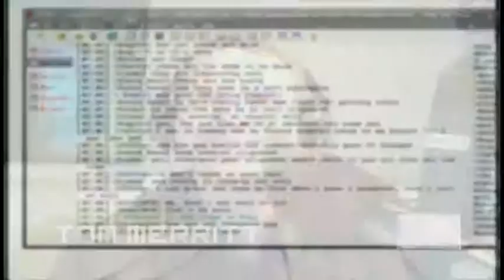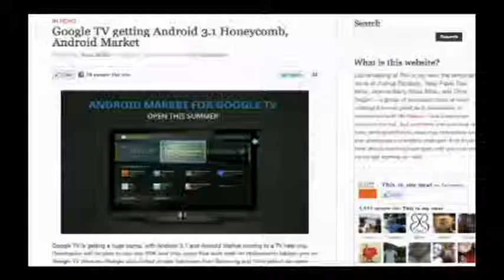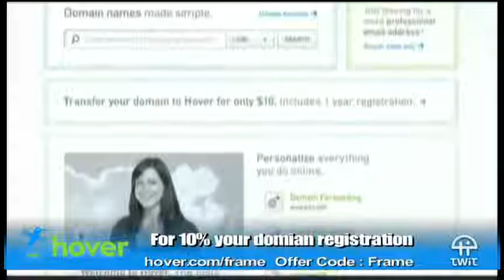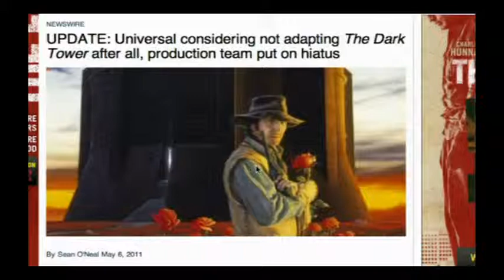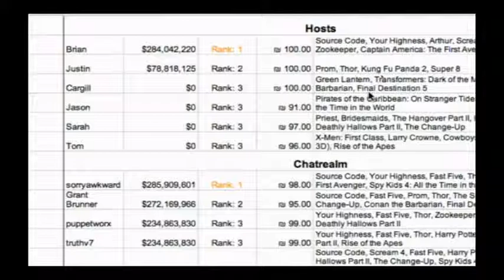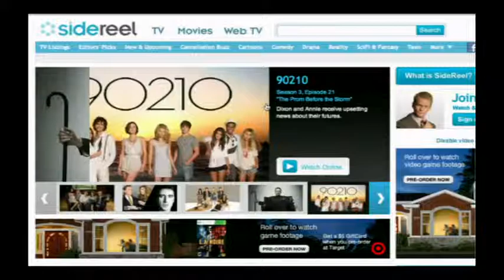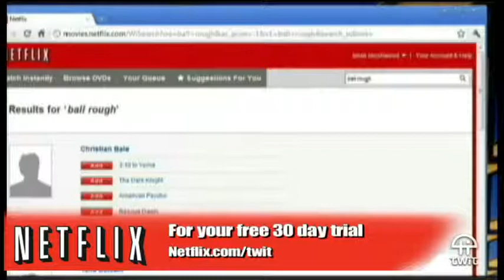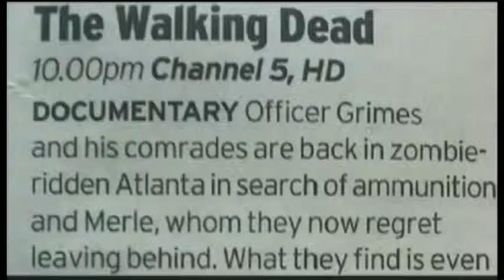Frame Rate #24: Do I Want My Google TV?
Movie rentals on Android, Android Marketplace on Google TV, 3-D tipping point, and more.